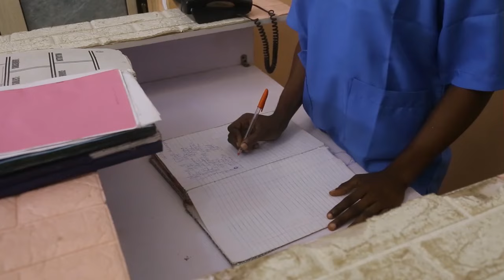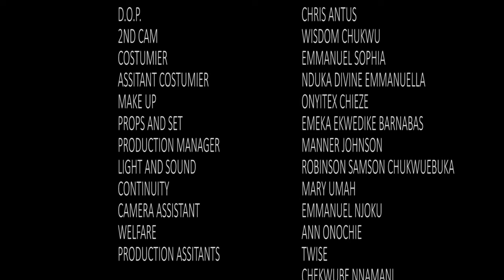My Husband Threw Me Out Becos I Couldn't Give Him A Male Child Bt God Heard My Prayer Nigerian movie